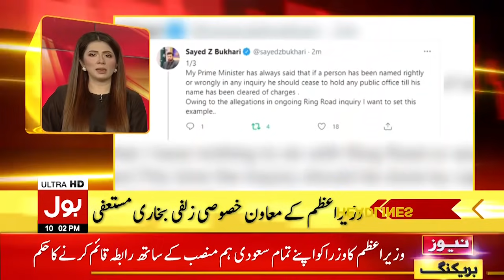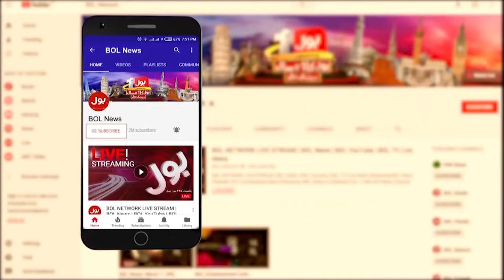Israel Palestine Updates | BOL News Headlines | 10:00 PM | 17 May 2021